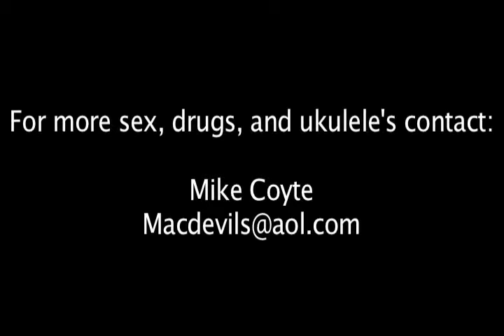Banging my Buddies Grandma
Oh yes he did